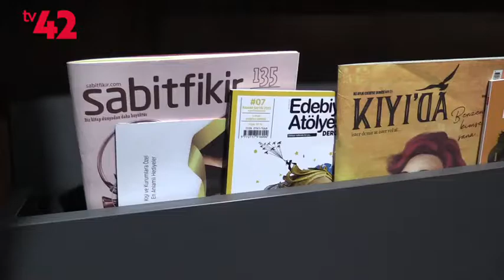KİTAP SEVERLER'İN YENİ BULUŞMA NOKTASI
HABER/KAMERA:ALİ İSMAİL TAŞCI
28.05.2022